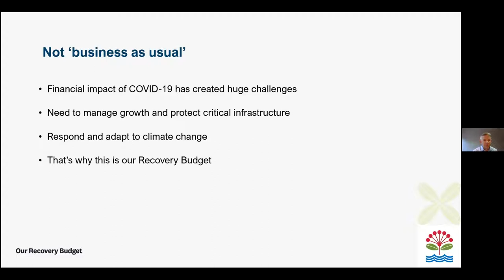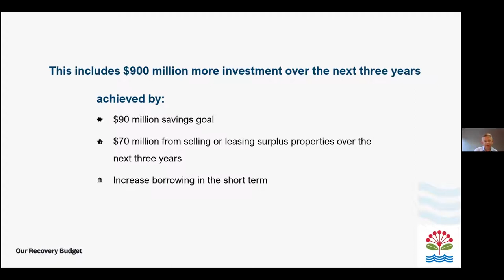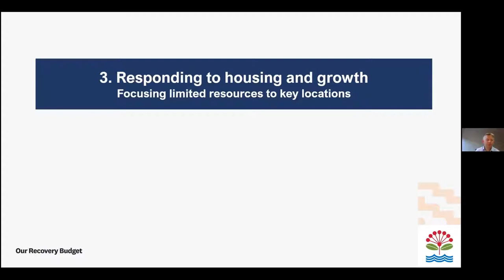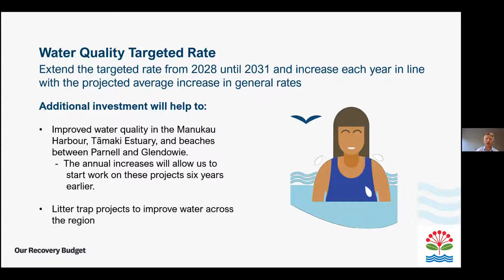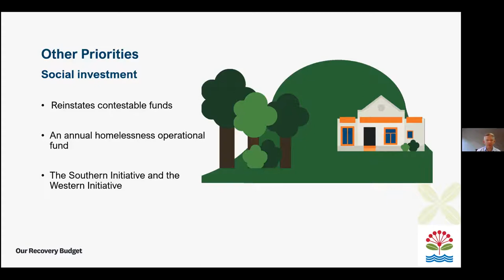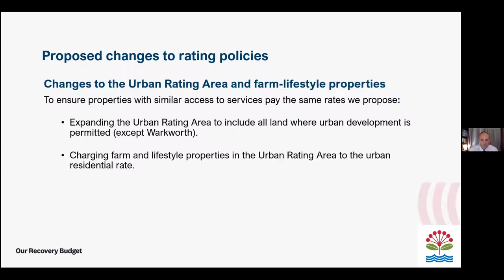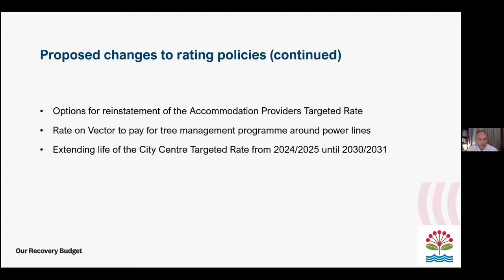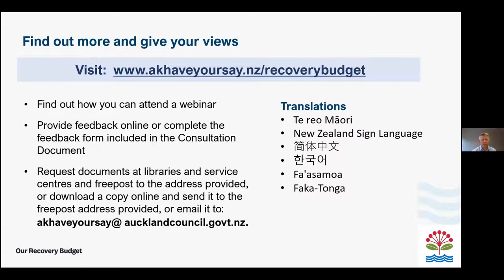10-Year Budget 2021-2031 - Online Community Webinar Central | Auckland Council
The consultation opens at 12pm (noon) on 22 February and closes at 12pm (noon) on 22 March 2021.